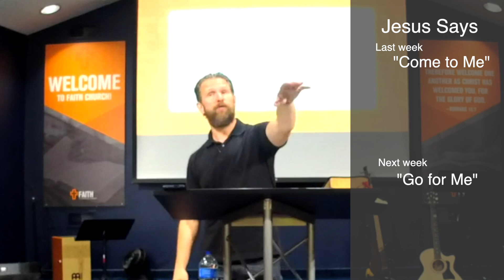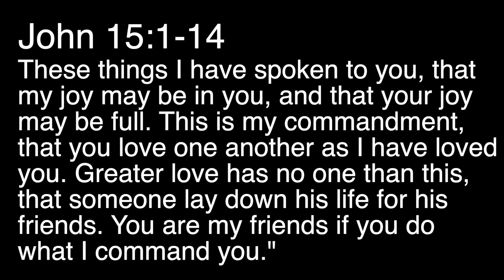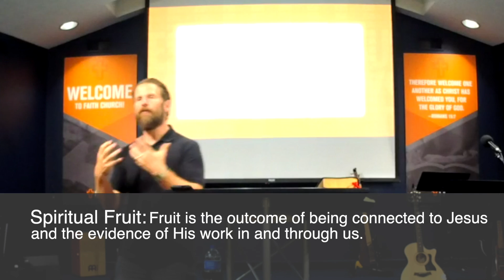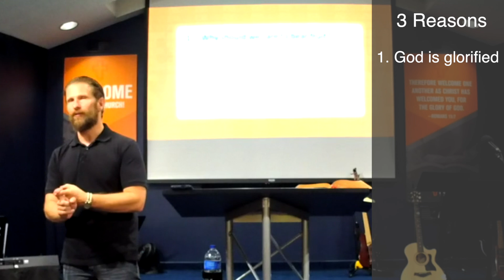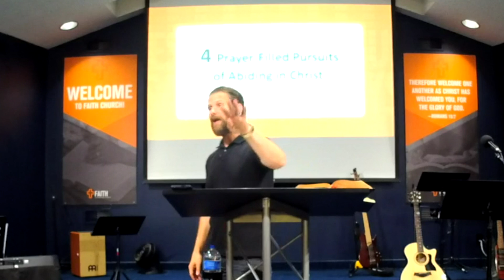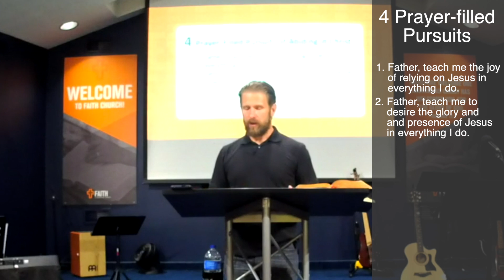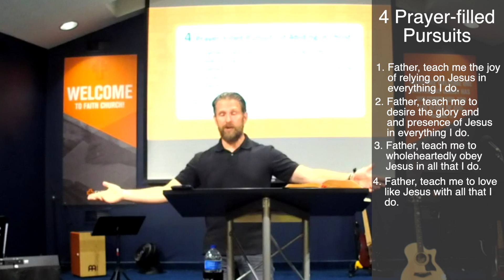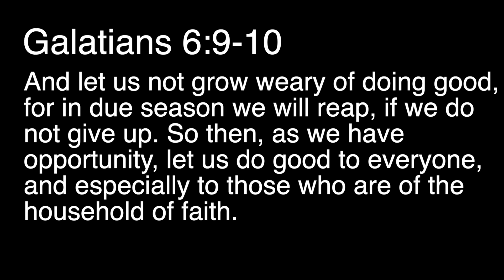FCL RE:GATHER | June 21, 2020 | Abide In Me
Jesus says "Abide in me, and I in you. As the branch cannot bear fruit by itself, unless it abides in the vine, neither can you, unless you abide in me. I am the vine; you are the branches. Whoever abides in me and I in him, he it is that bears much fruit, for apart from me you can do nothing." (John 15:4-5)

A Group of Ordinary People Following an Extraordinary God

We exist to bring glory to God by changing lives through the Gospel of Jesus Christ. We reach out, serve, worship, teach and fellowship together, striving to live out the Gospel in love. We love Jesus and we love people. Whether you are a believer looking for a place to grow, or a skeptic or doubter looking for a place to learn, you are welcome at Faith.

Join us in proclaiming and teaching God's word each week
SUNDAY @ 9 AM & 11 AM (in-person gatherings resumed 06/21/2020)
WEDNESDAY @ 7 PM (pending resumption)

Let us know how we can pray for you, serve you, care for you, answer questions.